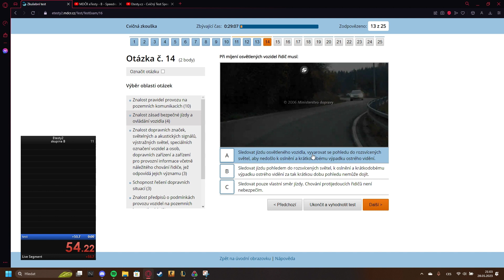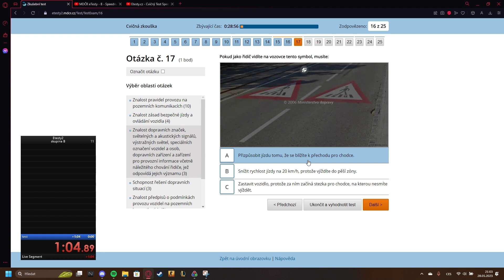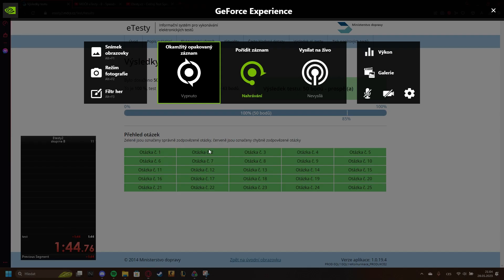MDČR Etesty.cz - skupina B - speedrun 100% - [New WR]